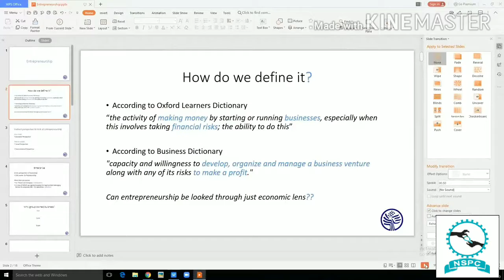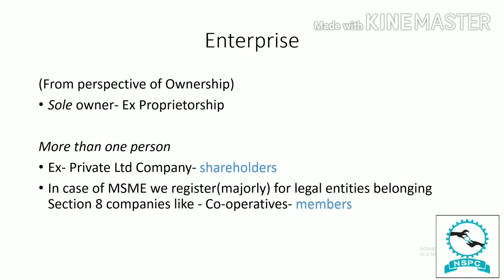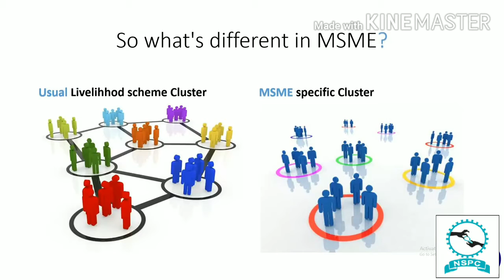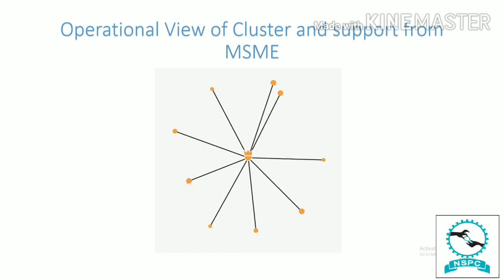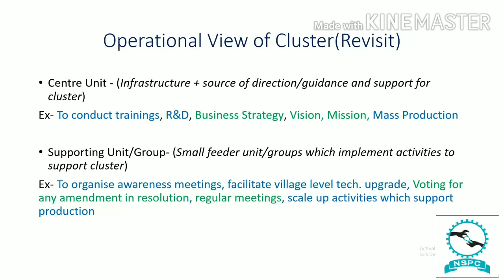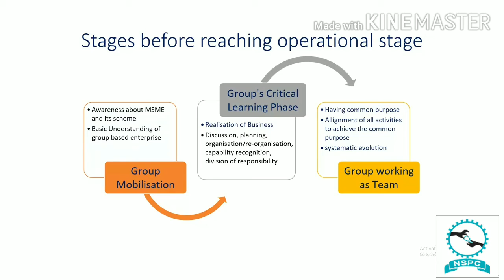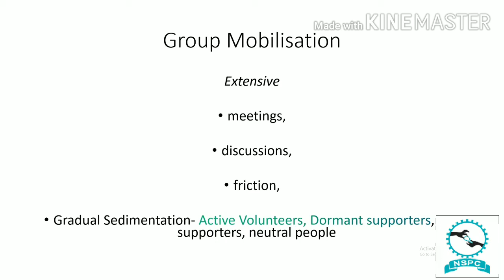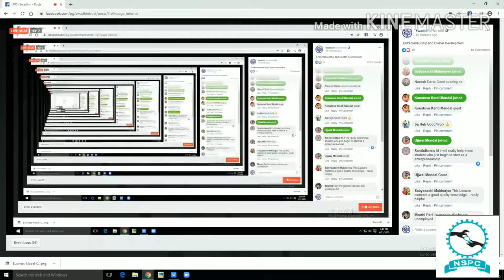Entrepreneurship and Cluster Development Episode 2